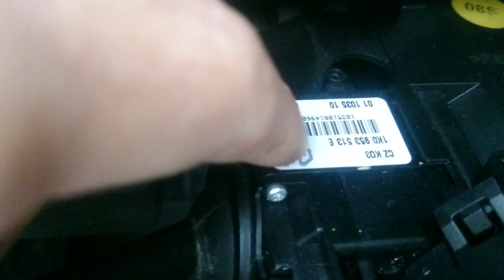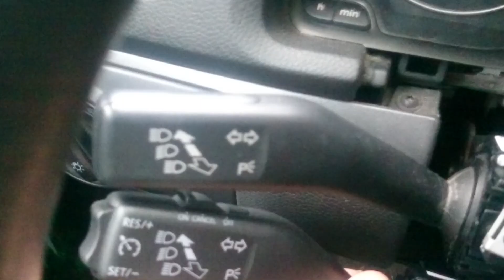VW Golf 6, Skoda Octavia 2 fl Cruise control lever OEM number